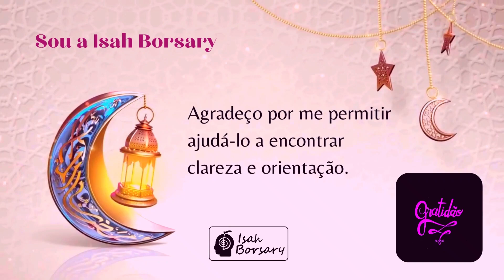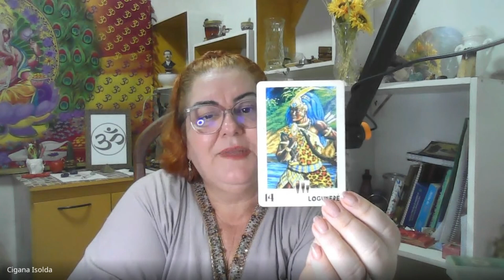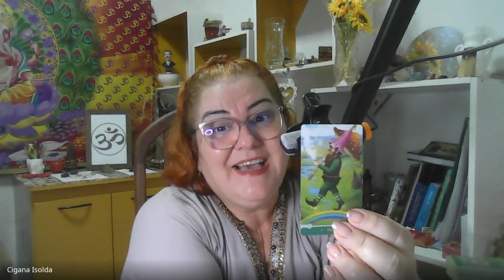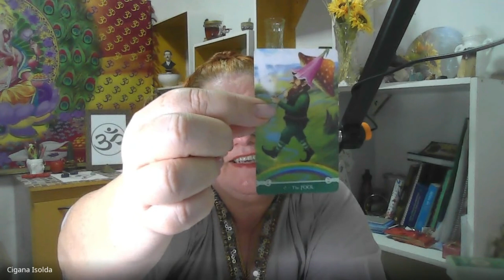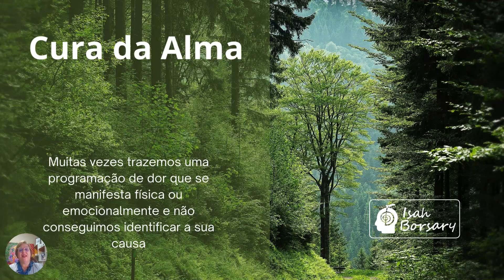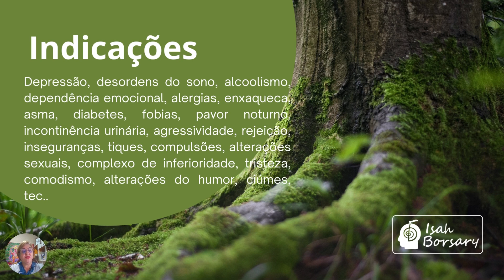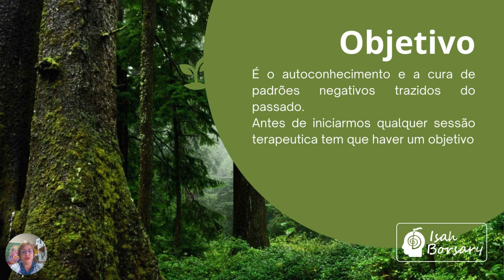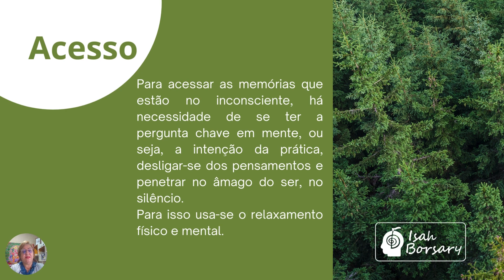AQUÁRIO: A Metamorfose! Deixando os Traumas pra Trás e Voando Alto! 🦋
Facebook.: Isah Borsary
Instagram.: @isahborsary

Bem-vindo ao canal Isah Borsary Terapias! 🌟 Aqui, exploramos o fascinante mundo do Tarot, Espiritualidade e Expansão de Consciência. Nossa missão é guiá-lo em uma jornada de autoconhecimento e transformação, proporcionando insights profundos e ferramentas para seu desenvolvimento pessoal e espiritual.

CONSULTAS PARTICULARES: (a partir de) R$36,90